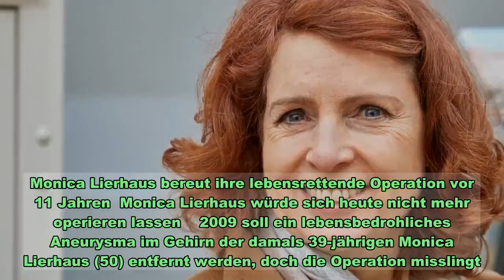Monica Lierhaus bereut ihre lebensrettende Operation vor 11 Jahren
Monica Lierhaus bereut ihre lebensrettende Operation vor 11 Jahren  Monica Lierhaus würde sich heute nicht mehr operieren lassen    2009 soll ein lebensbedrohliches Aneurysma im Gehirn der damals 39-jährigen Monica Lierhaus (50) entfernt werden, doch die Operation misslingt. Die ehemalige „Sportschau“-Moderatorin liegt monatelang im künstlichen Koma. Nur mit viel Kraft kämpft sie sich zurück in ein Leben, das nichts mehr mit dem zu tun hat, das sie vor der OP geführt hat. „Ich würde diese Operation vermutlich mit dem Wissen von heute nicht noch einmal machen. Und das, glaube ich, kann mir auch keiner verdenken“, sagt Monica Lierhaus im RTL-Interview. Im Video erklärt sie, warum sie durch den schicksalhaften Eingriff damals das für sie „Wichtigste“ verloren hat und was ihr 11 Jahre später trotz allem Kraft gibt.  Monica Lierhaus musste sich mühsam zurück ins Leben kämpfen   Vor ihrer Operation hatte sich Monica Lierhaus einen Namen als kompetente Sport-Moderatorin gemacht und war ein gern gesehener Gast auf roten Teppichen. Als sie damals aus dem Koma erwachte, war sie nach eigenen Aussagen "auf dem Stand eines Kleinkindes". Sprechen, Laufen, alles musste sie wieder mühsam lernen. Heute nimmt Monica wieder öffentliche Auftritte wahr. Vor allem, wenn sie ihr so am Herzen liegen wie eine Spielzeug-Sammelaktion in Hamburg, für die sie die Schirmherrschaft übernommen hat. Seit inzwischen 15 Jahren spenden die Hamburger fleißig ihre Spielsachen an Kinder aus bedürftigen Familien. Monica freut sich, Kindern zu helfen. "Ich erinnere mich noch sehr gut an mein Lieblingsspielzeug, das war ein Elefant, den habe ich Jumbo genannt. Ein ganz schönes Spielzeug war das, ein Plüschtier“.